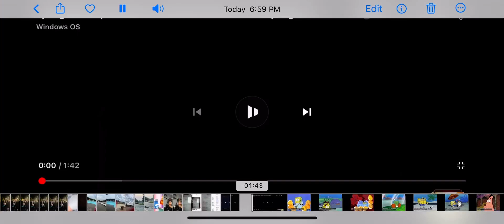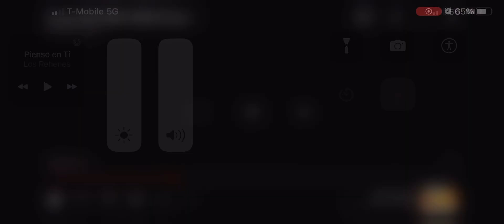SpongeBob SquarePants: Nautical Nonsense & Sponge Buddies Video & DVD Trailer Disney DVD Logo